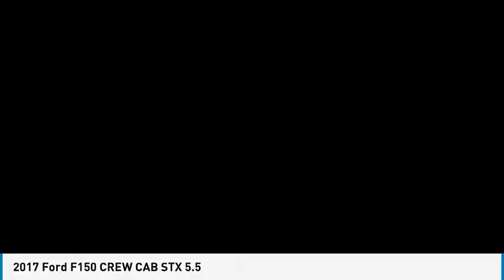2017 Ford F-150 Fontana, Chino, Norco, Moreno Valley, San Bernardino, CA V58315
2017 Ford F-150 XL 2WD SuperCrew 5.5' Box

16005 VALLEY BLVD.

SUNRISE FORD FONTANA: PROUDLY SERVING FONTANA, CHINO, NORCO, MORENO VALLEY, SAN BERNARDINO, AND SURROUNDING SOUTHERN CALIFORNIA LOCATIONS. THIS WHITE/BLACK 2017 Ford IS EQUIPPED WITH A ENGINE; 2.7L V6 ECOBOOST, AUTOMATIC TRANSMISSION, AND RECEIVES AN ESTIMATED 18 City/25 Hwy MPG. FONTANA, CA 92335. FONTANA, CA  CHINO, CA  NORCO, CA  MORENO VALLEY, CA  SAN BERNARDINO, CA 2017 Ford XL 2WD SuperCrew 5.5' Box Stock #: V58315 | VIN: 1FTEW1CP8HKE51969 | 2017 Ford F CREW CAB STX 5.5 Sunrise Ford Fontana